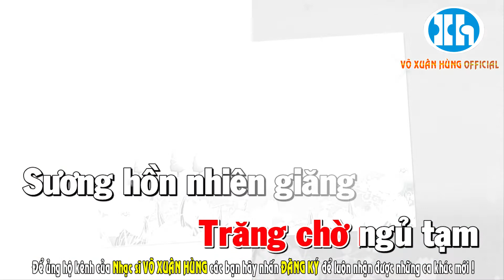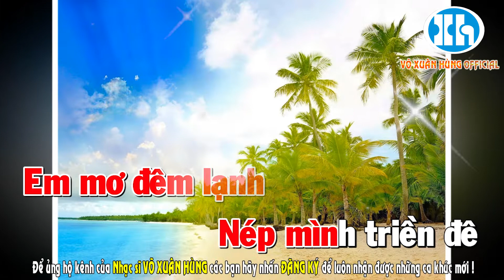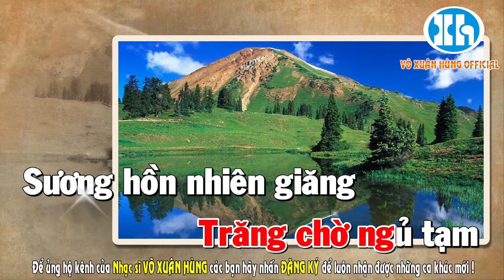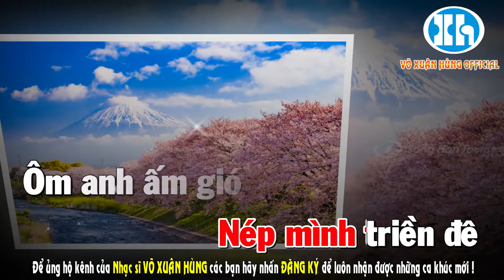ĐÊM QUÊ - KARAOKE